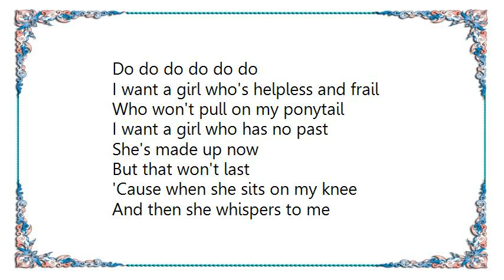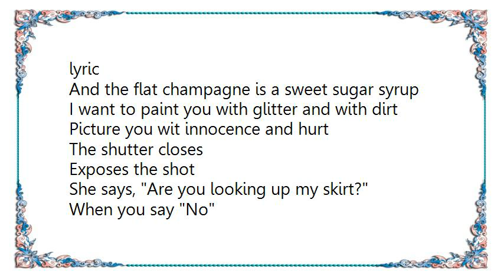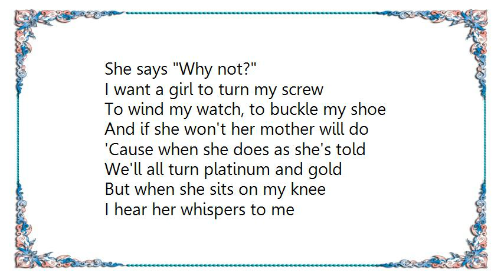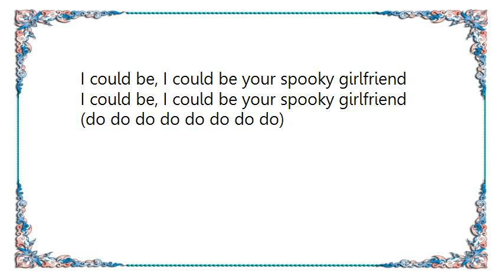Elvis Costello - Spooky Girlfriend Lyrics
[Lyrics Elvis Costello - Spooky Girlfriend]
I want a girl to make a mess
To do no wrong she must confess
And then perhaps hitch up her dress
'Cause when the flashbulbs explode
She's such a sensitive soul

I want a girl who's helpless and frail
Who won't pull on my ponytail
I want a girl who has no past
She's made up now
But that won't last
'Cause when she sits on my knee
And then she whispers to me

Could be
Could be
Your spooky girlfriend

I could be
I could be
Your spooky girlfriend

Little broken toys are scattered in the attic
And newspapers play in the words of the fanatic
And the greeting cards are your most poetic lyric
And the flat champagne is a sweet sugar syrup

I want to paint you with glitter and with dirt
Picture you wit innocence and hurt
The shutter closes
Exposes the shot
She says, Are you looking up my skirt?
When you say No
She says Why not?

I want a girl to turn my screw
To wind my watch, to buckle my shoe
And if she won't her mother will do
'Cause when she does as she's told
We'll all turn platinum and gold

But when she sits on my knee
I hear her whispers to me
Can't you see?
I could be your spooky girlfriend

I could be, I could be your spooky girlfriend

I could be, I could be your spooky girlfriend (do do do do do do do do)